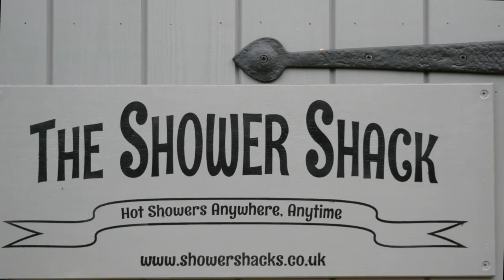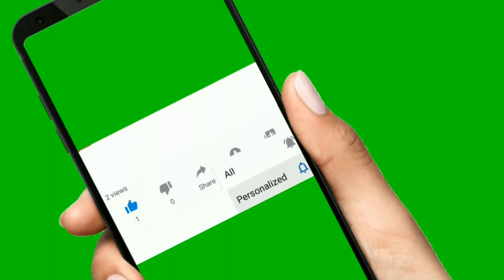Amber's Bell Tent Camping at Hoveton Estate Norfolk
Our Tents

These 5 metre deluxe bell tents are fabulously roomy.  At 12' high in the centre, there's plenty of wiggle room, and with a massive 5 metre diameter, they provide a palatial pad for two, a perfect nest for a couple's retreat, plentiful room for a family of four with still enough space for 5, for larger groups and families.

If you're new to bell tent camping, the benefits are not just in size. Camping under natural cotton canvas is a completely different experience to the standard polyester tent to sleep in. No waking up feeling parched and sweaty. The breathable nature of the material, together with the four big vents the tents have, means you are actually sleeping in the fresh air. The vents and the main door have a separate bug screen, allowing the air to circulate through the tent, which all in all is very conducive to a good night's rest. To keep your cosy tent comfortable inside throughout your stay, we've provided a large bell tent awning, creating a shelter for boots, cooking, and maybe some star gazing. as well as an in tent log burner!! Now you can enjoy the changing seasons and then warm your toes in front of the fire!!

Inside

There'll be a double or single bed configuration, whatever you need for your group.  The double beds (with proper mattresses!) and single camp beds are made up with duvets and pillows with 100% cotton sheets and pillow cases.

Tent with deck and awning
Double bed with proper mattress, pillows and duvet
Single camp beds with duvet, sheet and pillow
Wood burning stove
Cool box
Lighting
Kitchen box with cooking and dining equipment
Basic pantry essentials
Picnic table
Fire pit
Hot showers
Cold water on the field and hot water washing up facilities outside the shower block!​
You'll need to bring...
Your clothes (wellies are a good idea!)
Torches or headtorches
Your toothbrush
Towels and bathroom essentials
A good book